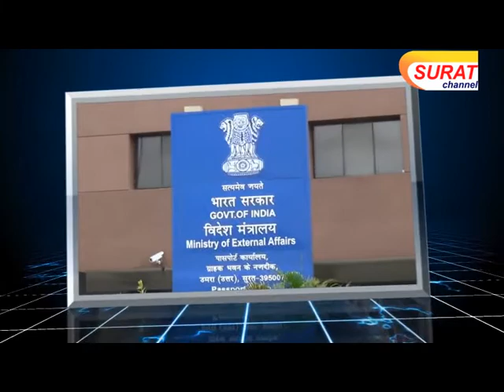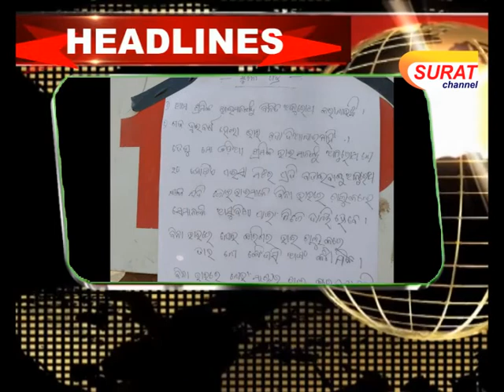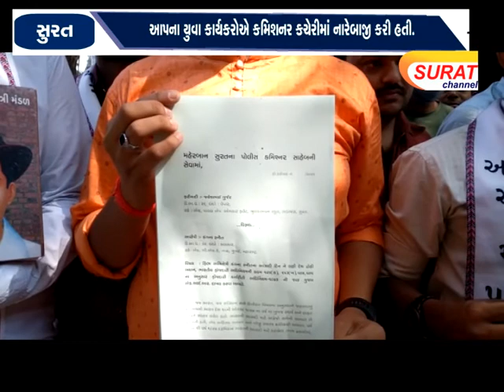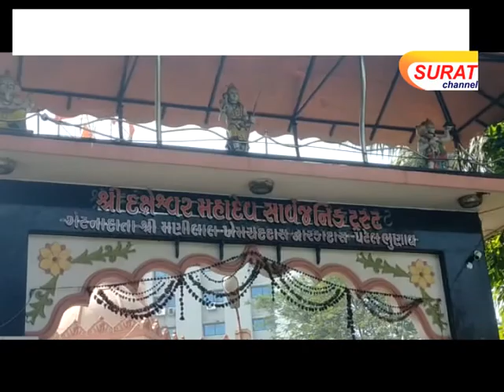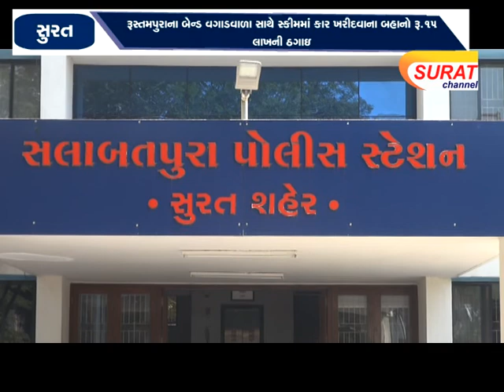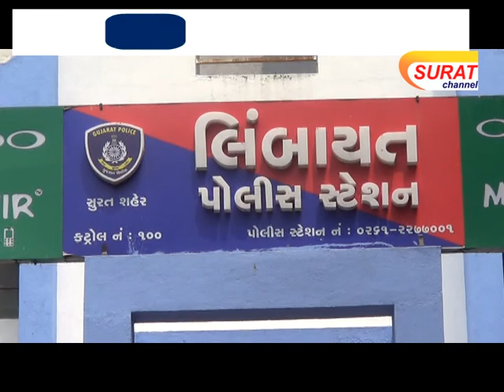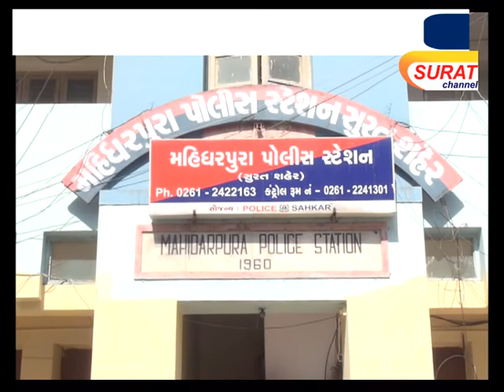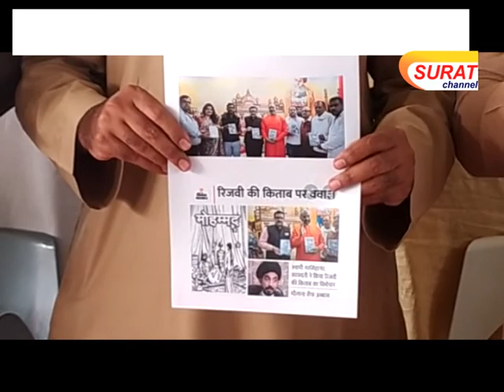SURAT CHANNEL NEWS 20/11/2021